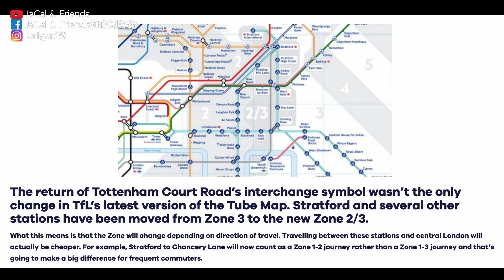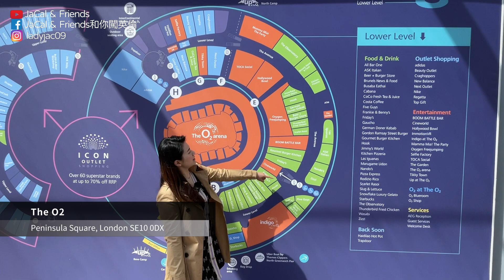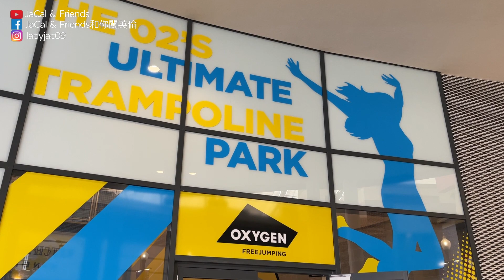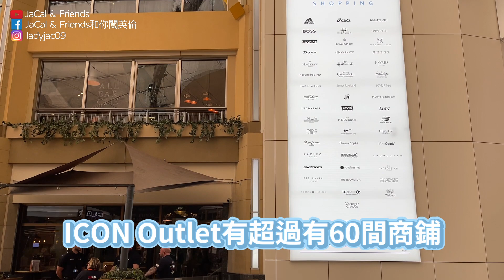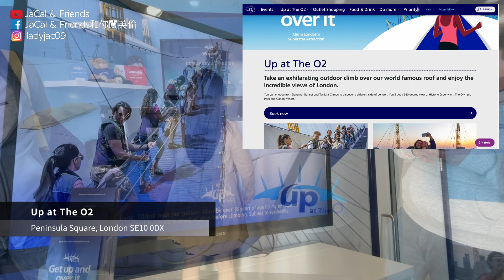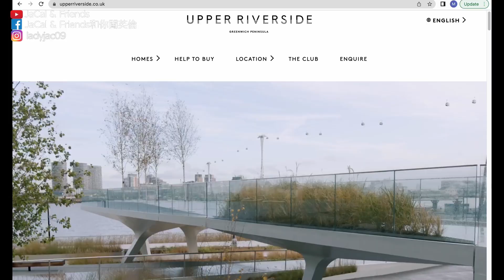帶你睇倫敦泰晤士河景住宅 /體驗東倫敦Greenwich Peninsula豪華生活配套 | JaCal & Friends🇬🇧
今日帶大家參觀倫敦泰晤士河景住宅，一齊體驗一下住喺東倫敦Greenwich Peninsula嘅豪華生活配套！Greenwich Peninsula食買玩樣樣齊，超大型娛樂購物中心The O2、可能係全歐最繁忙Golf Range、5星級Spa，動靜皆宜！想知東倫敦North Greenwich好唔好住？就唔好錯過今日分享喇！

廣告:
Hong Kong Fair X Greenwich Peninsula ”香港祭”:
位於英國倫敦的地產代理Imperial Dragon 聯同東倫敦高級發展項目Greenwich Peninsula 於6月18號舉行 ”香港祭”。當日除了會有物業按揭講座，物業代理員和貸款顧問還會即場解答英國的買樓問題，亦會有不同港式小食和飲品攤位。希望讓在英國的香港人找回港式味道。對倫敦物業有興趣或想找回香港味道的你歡迎來一起品嚐!

日期：2022年 6月18日(週六)
時間：11:00am至4:00pm
按揭講座: 12:00pm
地址：Gateway Pavilion, Peninsula Square, London SE10 0SQ
費用:全免
主辦：Imperial Dragon Property Management (御龍房地產)